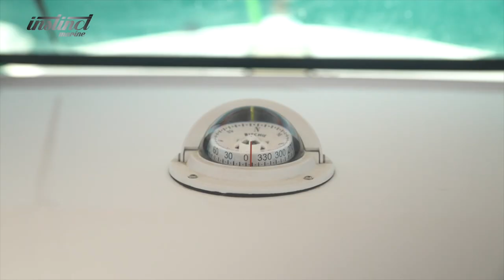Fire boat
Our internationally respected design team have developed a hull form solution designed to manoeuvre quickly in various conditions for the purpose of fire, rescue and emergency.  The boat is capable of performing a variety of life saving duties in the most demanding and threatening conditions.

It comes fully equipped with water monitor, gasoline sea water fire pump that have the capacity to pump 1750 liters per minute of sea water which is pumped directly from below the hull. It is also equipped with a foam tank, as the foam is important to isolate the source of fire from oxygen.